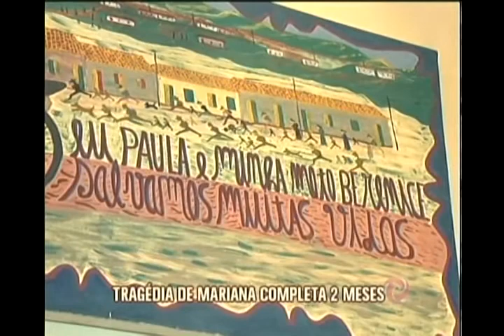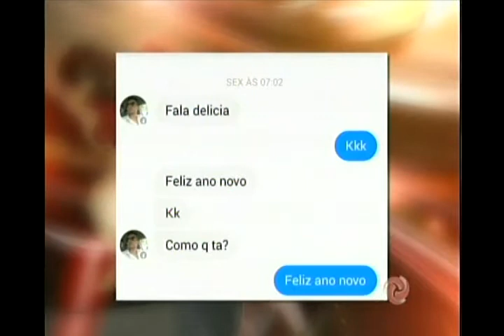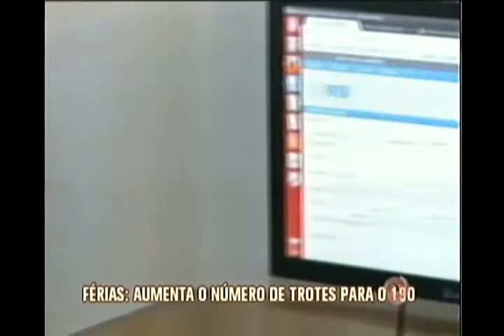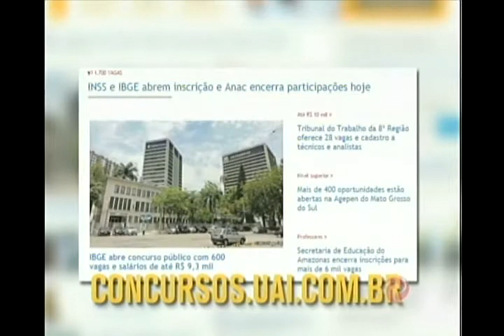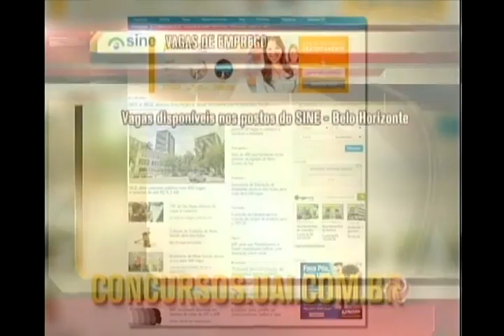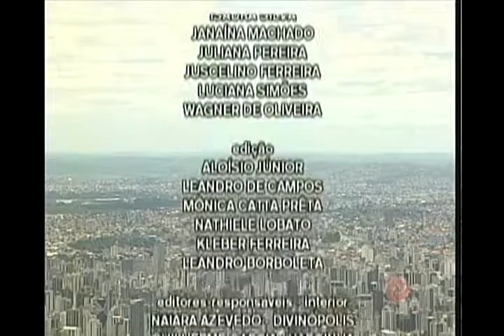Assista ao Jornal da Alterosa 1ª Edição - 05/12/2015